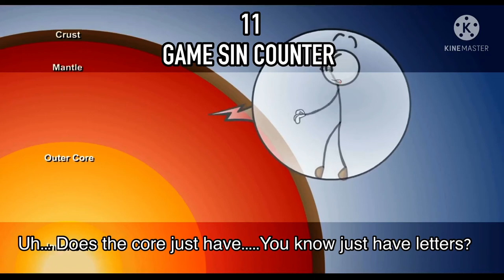Everything wrong with Henry stickmin: Escaping the prison ( in 3 minutes )￼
This is a joke and Parody of cinema sins everything wrong with videos.